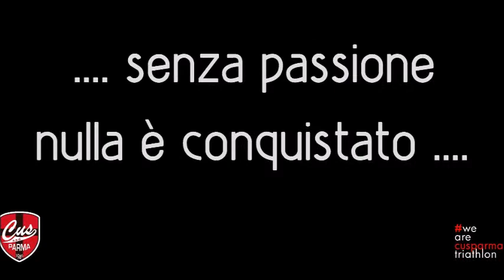CUS Parma Running Team Puntata 2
Secondo episodio della saga Cus Parma RUNNING Team 2020!